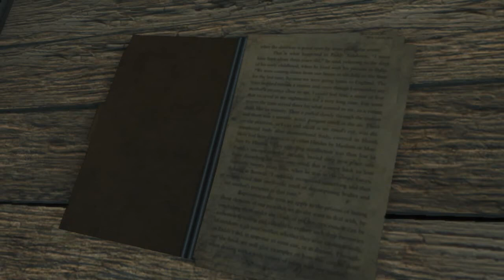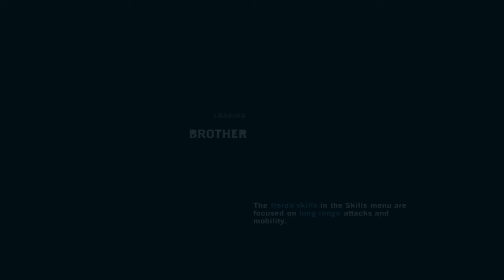farcry 3 - SAVING OLIVER(Intercept The Convey Carrying Oliver,Go To The Vantage Point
Far Cry 3 is an open world action-adventure first-person shooter video game developed by Ubisoft Montreal and published by Ubisoft for Microsoft Windows, Xbox 360, and PlayStation 3.The game was released on November 29, 2012.That's a fantastic mysterious game to explore the island to saves jason's friends.I played this game on 23/7/2017.